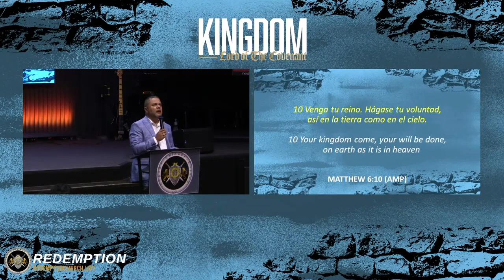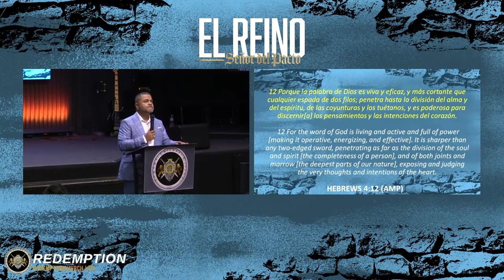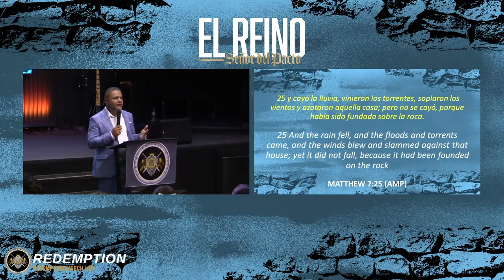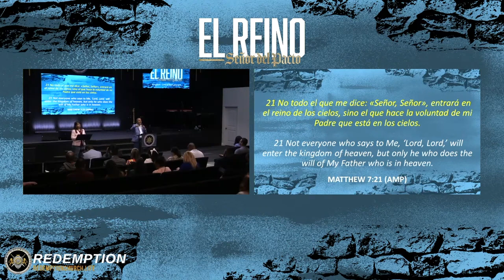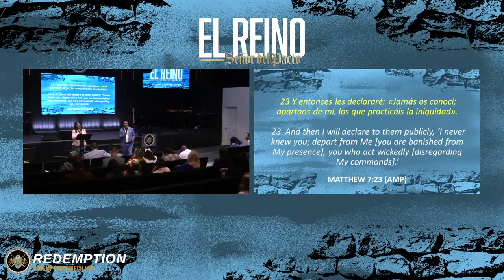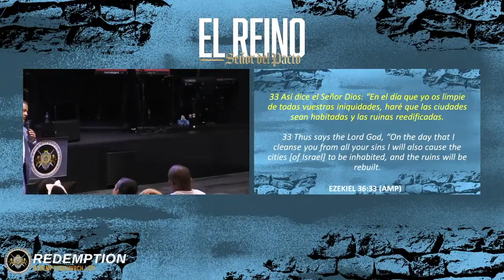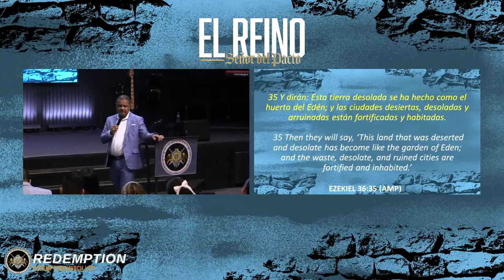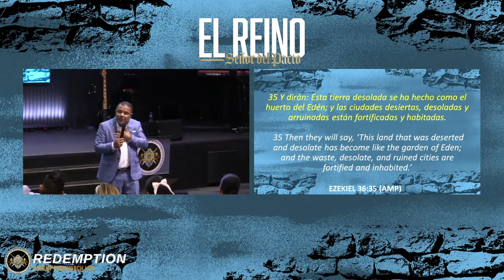El Reino 6, Señor del Pacto pt. 2 - Apóstol Brian Valley | 11 de Agosto de 2024